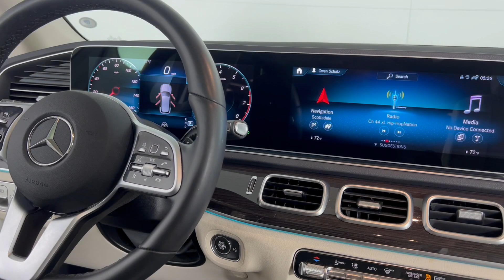2021 Benz GLE350 443900